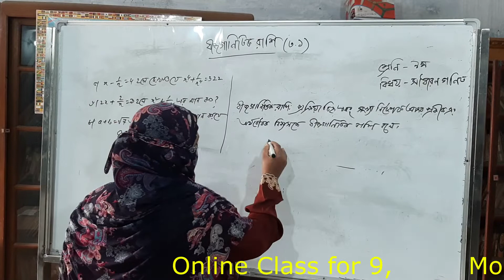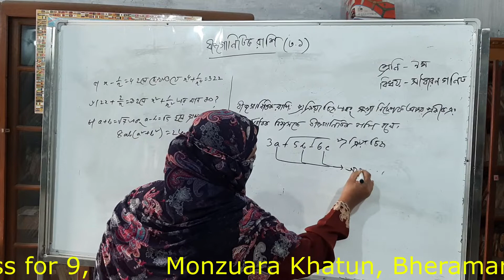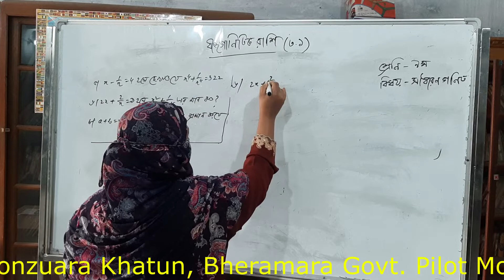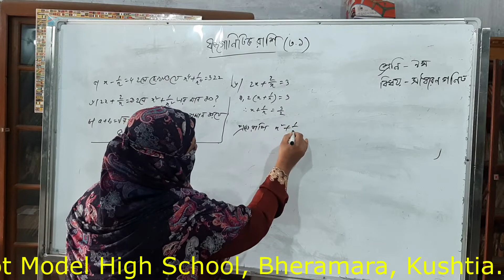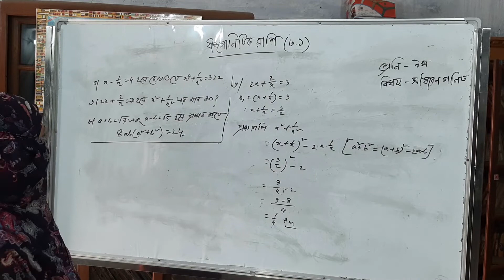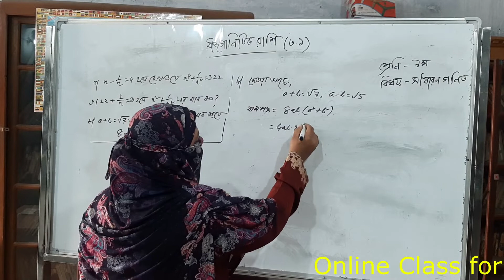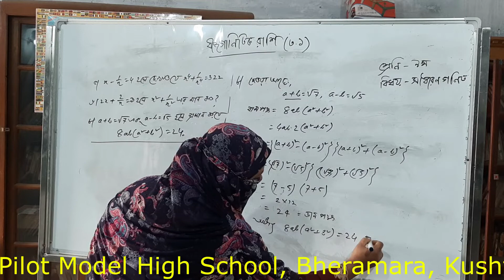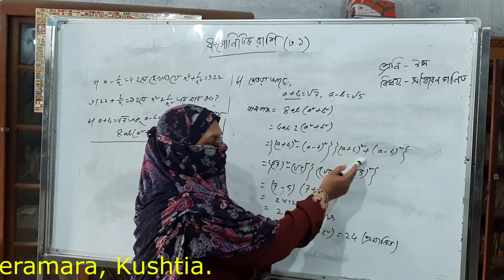সাধারণ গণিত ৩.১ অধ্যায় ৯ম শ্রেণী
মোছা. মঞ্জয়ারা খাতুন (সহ;শি গণিত)
ভেড়ামারা সরকারি পাইলট মডেল উচ্চ বিদ্যালয়